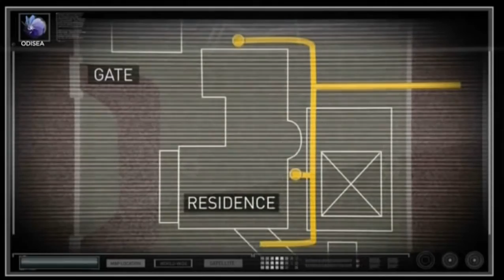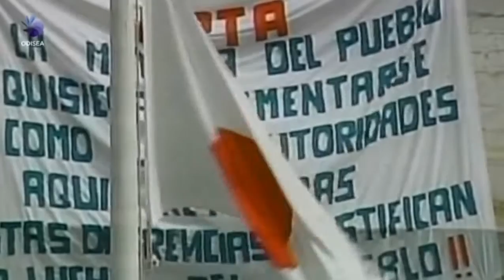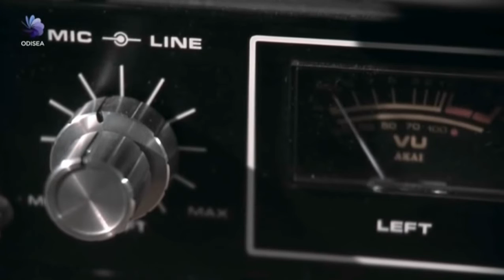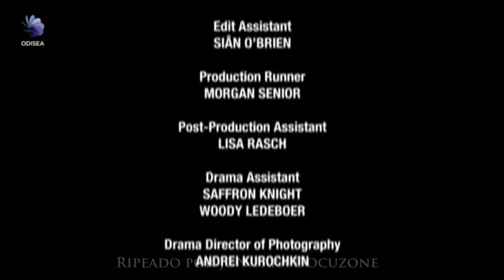Operaciones ocultas 02x02 El sitio de la embajada de Japón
Operaciones ocultas revela el funcionamiento interno de las principales unidades de élite gracias a reconstrucciones dramatizadas, testimonios e imágenes .